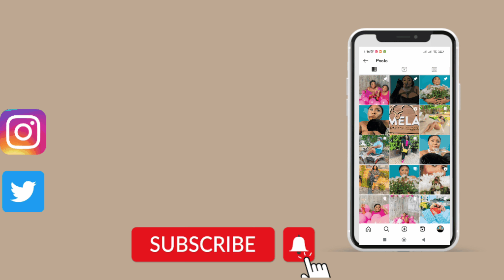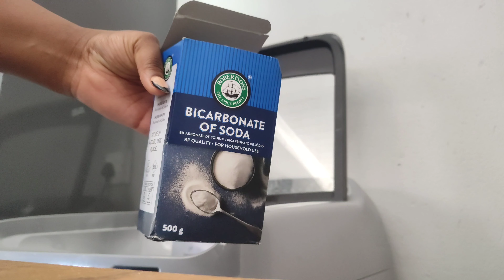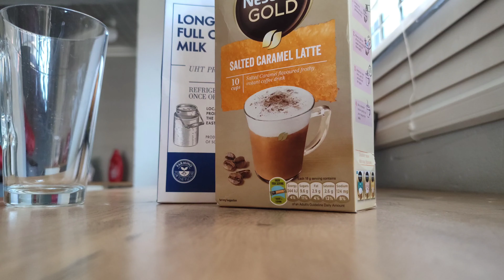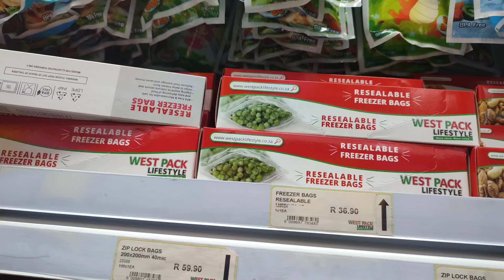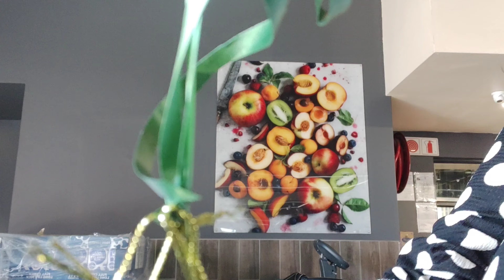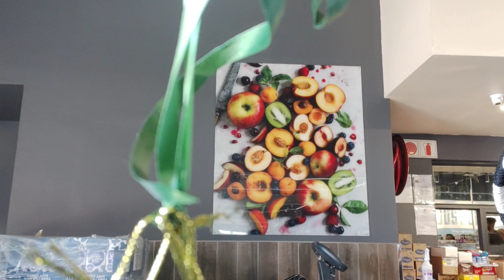VLOGMAS EP2 : Sunday reset with me | smoothie pre packs + cleaning + skin care | plus size youtuber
hey guys

welcome to a new vlog , today we are doing a Sunday reset .. lots of cleaning, laundry , smoothie pre packs for the week , a lil bit of self care and more 🤗